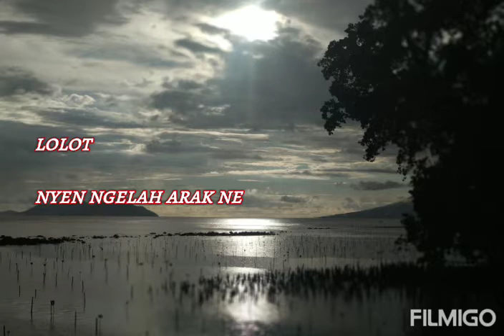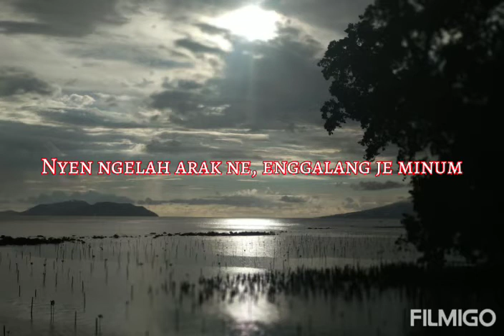Lingkarkan gelas / Nyen Ngelah Arak Ne - Lolot / cover Sutar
Nyen Ngelah Arak Ne
Lolot band

Cover Sutar